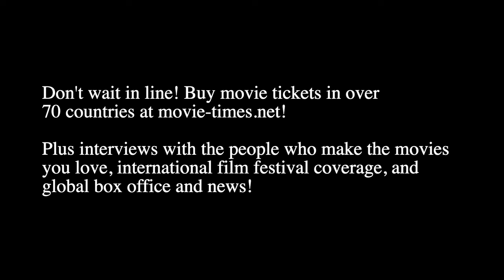Synnove Macody Lund: SAW X